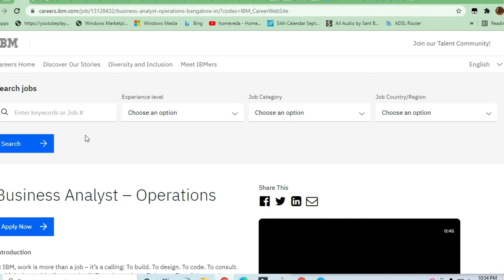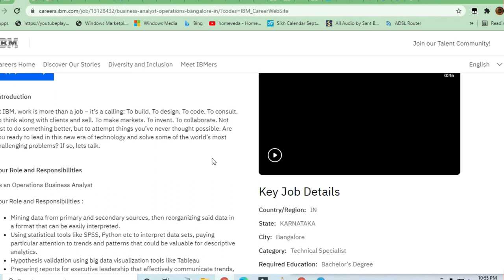IBM Hiring Business Analyst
🎯Searches Related To This Videos:
c++ jobs,
2020 batch off campus drive,
2020 passout off campus drive,
2021 passouts off campus drive,